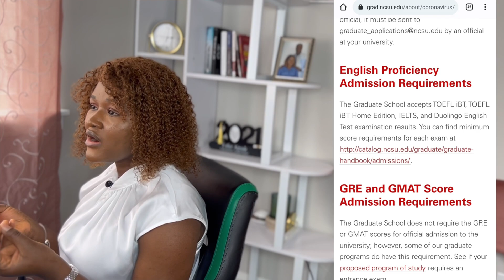10 Universities that are waiving GRE for Fall 2022 & Spring 2023 | Act Fast, Apply Now!!!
In this video, I shared with you 10 universities that are waiving GRE requirements.